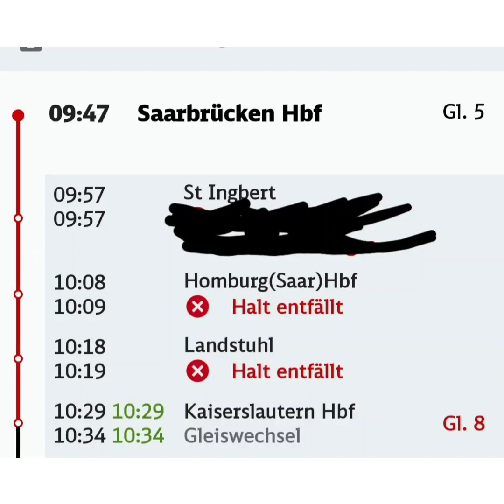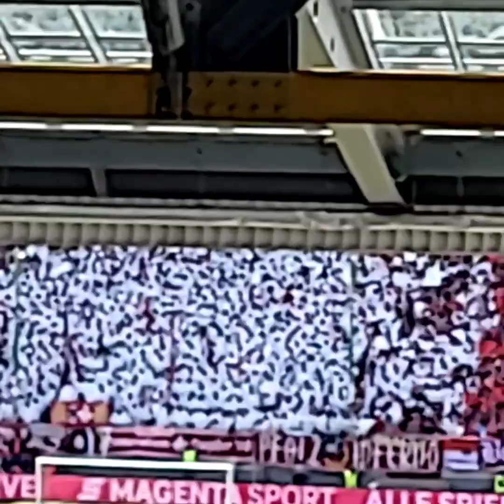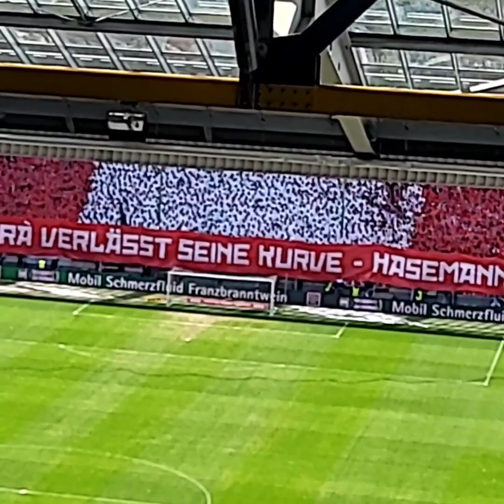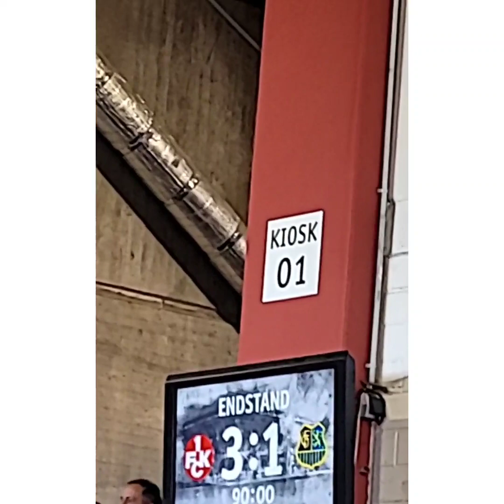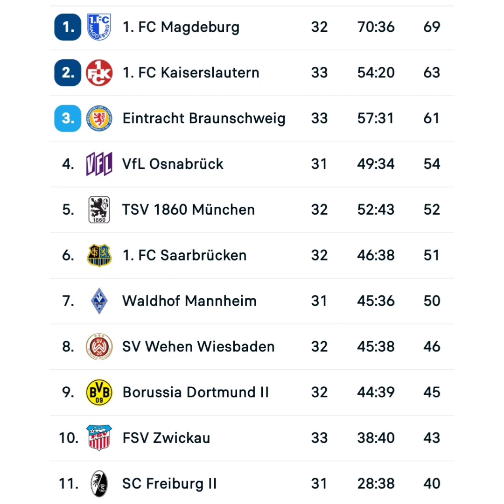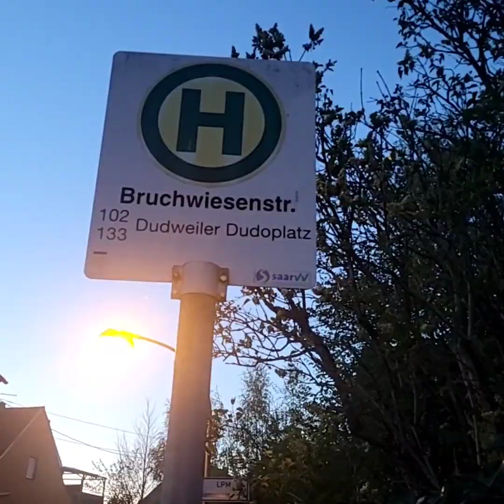34. Spieltag | Saison 2021/22 | Osternsonntag | Kaiserslautern vs Saarbrücken | Vlog 801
1. FC Saarbrücken
Sonntag 17. April.  2022
(Viedeonummer 8️⃣0️⃣1️⃣)
1. FC Kaiserslautern  vs  1. FC Saarbrücken im Fritz-Walder-Stadion
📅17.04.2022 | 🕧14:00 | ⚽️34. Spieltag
📟 Saison 2021/22 |⚽️3. Bundesliga
Zuschauer 46.895
Nachspielzeit 9 Minuten
Ereignisse: K`lautern 3️⃣:1️⃣   Saarbrücken
1. FC Kaiserslautern 3:1️⃣  1.FC Saarbrücken

Endlich ist soweit das Südwest Derby Spiel  Kaiserslautern vs Saarbrücken in 3. Liga
Am Osternsonntag. Der FCS hat heute seine Auswärtsspiel gegen Die Roten Teufel

Sind vom Saarbrücken Hbf Mit dem RE1  nach Kaiserslautern Hbf gefahren aufgrund des hohe Auslastung haben wir nur St. Ingbert gehalten.  Homburg und Landstuhl nicht

Die Rückfahrt sind wir mit RB70 gefahren Vom Kaiserslautern nach Saarbrücken Hbf
Aufgrund hohe Auslastung  Ohne Halt in Kindsbach  , Landstuhl  , Hauptstuhl  , Bruchmühlebach-Miesau
Ab Homburg bis Saarbrücken Hbf gehalten

Viedeostart 08:42
Stadion Eingenommen 11:56
 14:03 Spielbeginn
0: Aktuell FCK vs FCS 0:0
16: Terrance Boyd (Verschossener Elfmeter)
17: Daniel Hanslik (Tor für dem FCK)
14:20  Ereignisse Kaiserslautern 1:0️⃣ FCS
44: 🟥Kevin Kraus (FCK)
45:  Die offizielle  Nachspielzeit 4 Minuten
45 +4: 🟨Dave Gnaase (FCS)
45 +4: Ende der 1. Hälfte
14:53 Aktuell Ereignisse FCK 1:0️⃣ FCS
15:10 Beginn der 2. Hälfte
46: Doppelwelchel bei FCS
48: Tobias Jänicke (Tor für dem FCS)
15:13 Aktuell Ereignisse FCK 1:1️⃣ FCS
56: Terrance Boyd (Tor für dem FCK)
15:21 Aktuell Ereignisse FCK 2:1️⃣ FCS
58: Spielwelchel bei FC Kaiserslautern
65: Kenny Pedondo (Tor für dem FCK)
15:30 Aktuell Ereignisse FCK 3:1️⃣ FCS
66: Spielwelchel bei FC Saarbrücken
70: 🟨Pius Krätchmer
73: Spielwelchel bei FC Saarbrücken
83: Spielwelchel bei FC Kaiserslautern
87: Spielwelchel bei FC Kaiserslautern
90: Die Offizielle Nachspielzeit 5 Minuten
90 +5: Ende Ereignisse FCK 3:1️⃣ FCS
16:00 Spielenden
16:17 Stadion Verlassen
20:51 Viedeoenede

KAISERSLAUTERN
Das nächste Fußball ist am Sa. 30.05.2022
(1. FC Kaiserslautern vs  Borussia Dortmund 2)
(Spieltag 36)(Saison 2021 / 22)(3. Liga)
(Letzte Heimspiel in der Saison 2021/22)

(36) Kaiserslautern vs Borussia Dortmund 2